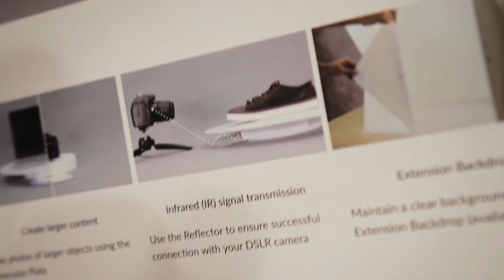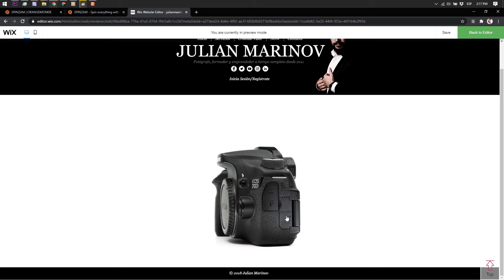✅📦 UNBOXING Foldio360 kit para FOTOGRAFIA de PRODUCTO en 360 grados | Julian Marinov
Hoy hacemos unboxing del Foldio 360 y me gustaria mostraros todos los accesorios que trae.
Para los que no lo saben el Foldio360 es una plataforma giratoria para realizar fotografia de 360 grados, muy util para la fotografia de e-commerce y la fotografia de producto.

Aqui les dejo los enlaces de amazon que me ayudan a ganar algo economicamente de las comisiones :
Orangemonkie Foldio 3
Foldio 360
Orangemonkie - Kit de extensión para Foldio 360
ORANGEMONKIE Foldio Halo Bar Kit

SÍGUENOS